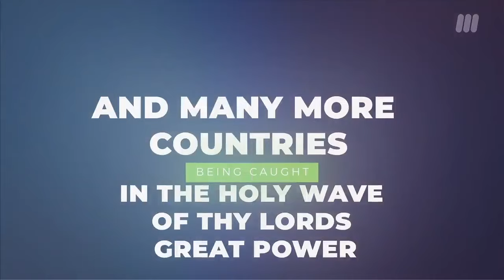Apostolic Voice In Europe - By John Ennin